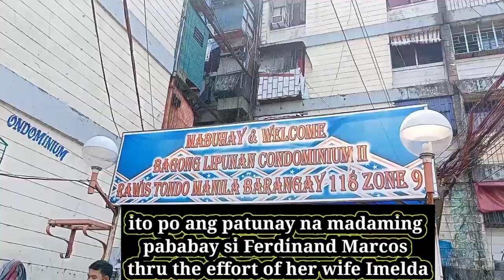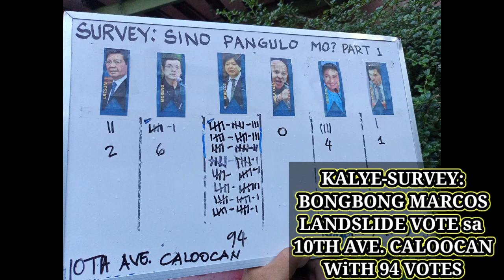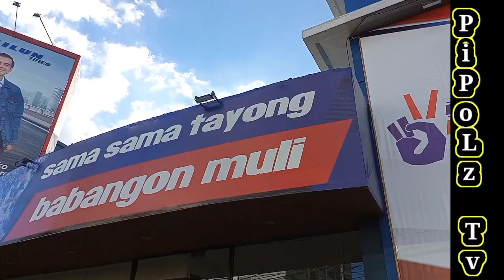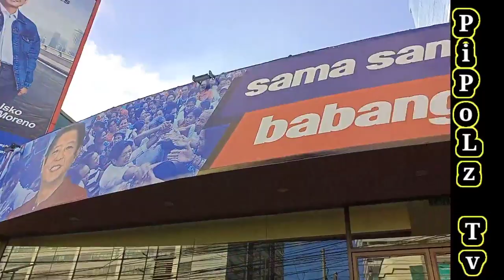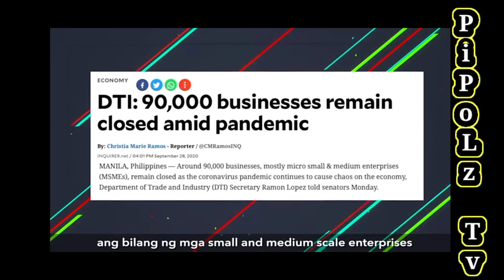BBM PRIORITY MGA MALiLiiT Na NEGOSYO TULAD Ng SARi-SARi SToRe, VuLCaNiZiNg, BaRBeR Shop etc.🇵🇭🇵🇭👊👊👊